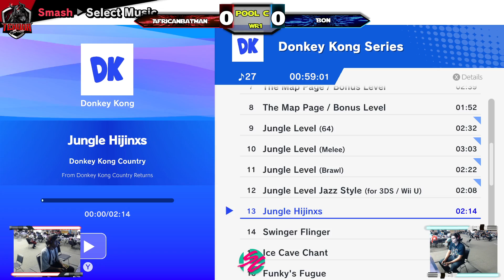AfricanBatman Vs Bon - - Pool C1 R1 - PR Wars - Singles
Texoma eSports Presents: PR WARS: REBELLION Smash Singles Pools

PR WARS Rebellion was a Smash Ultimate Regional held at the MPEC in Wichita Falls, Texas

This Tournament was ran by Texoma eSports LLC on March 19th-20th